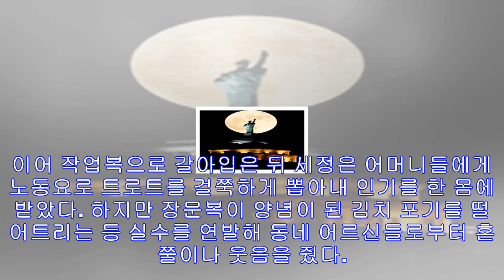‘백년손님’ 나르샤·세정·혜연·장문복까지…후포리 김장날 - 미주 한국일보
/사진=SBS 예능프로그램 ‘자기야-백년손님’ 방송화면 캡처'자기야-백년 손님'에서 후포리 남서방 집의 김장을 위해 연예인이 출동했다.7일 오후 방송된 SBS 예능 프로그램 '자기...